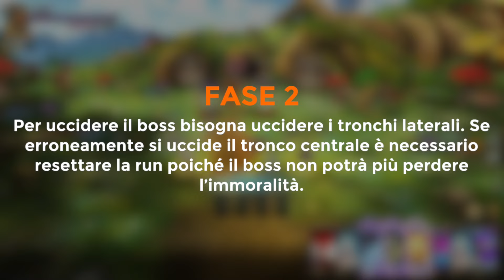GUIDA COMPLETA RATATOSK! TUTORIAL PIANI 1-2! - Seven Deadly Sins Grand Cross ITA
500 LIKE PER QUESTO VIDEO VERAMENTE STRAORDINARIO SE VOLETE UN PROSSIMO EPISODIO ANCORA PIÙ SPECIALE, VI RINGRAZIO COME SEMPRE E... ELLETSEGOOO BOYSSS!!! ;)

Se volete acquistare tantissimi prodotti a tema nerd (carte gradate e non, videogiochi gradati e non, oggetti da collezione e tanto altro) "IL LIVELLO SEGRETO" è il sito che fa per voi!
Inoltre in negozio "LIVELLO 17" è possibile far gradare le proprie carte (Pokemon, Yu-Gi-Oh, One Piece, Magic) con GRAAD!

●▬▬▬▬▬▬ SOCIAL NETWORK ▬▬▬▬▬▬●